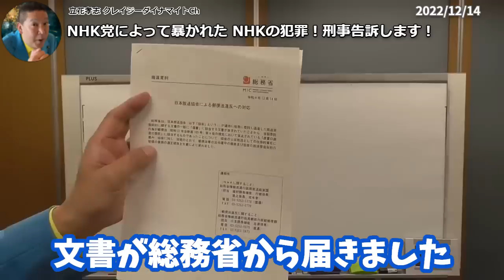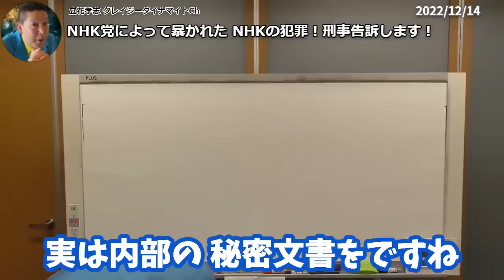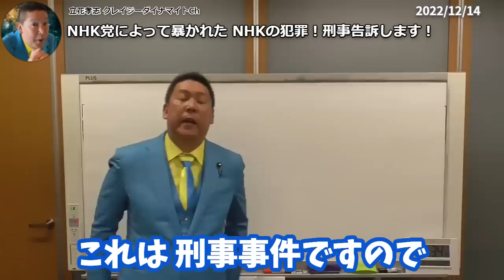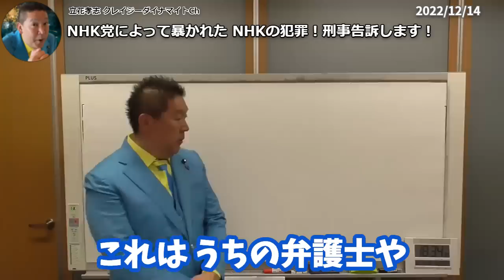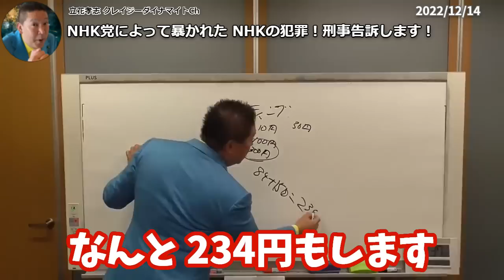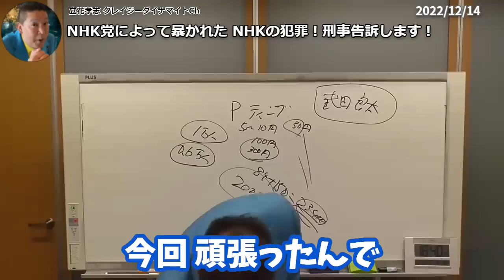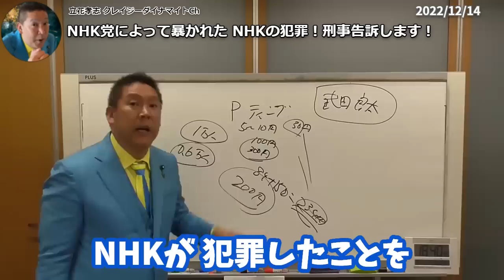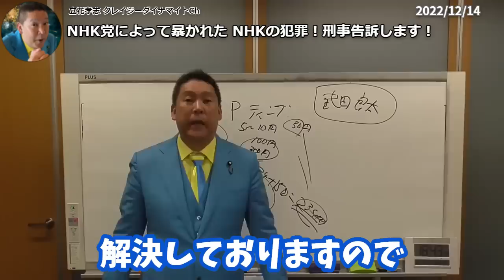立花孝志が暴いたNHKの違法行為！ついに総務省から行政指導！2,070万件の違法行為をする組織にお金なんて払う必要なし！【 NHK党 立花孝志 切り抜き 】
立花孝志さん　ご本人のチャンネルはこちら！